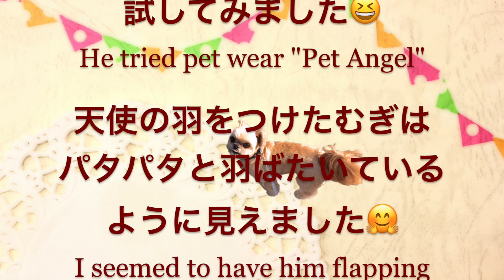【3COINS】天使の羽 ペットエンジェルを試してみた！ - trying pet wear "Pet Angel" -【チワワ×シーズー】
3COINSのペットウェア「ペットエンジェル」を試してみました。
天使の羽をつけたむぎはパタパタと羽ばたいているように見えました。
He tried “Pet Angel". I seemed to have him flapping.

3coinsのペット用お洋服でトータルコーディネートしてみた!　〜あとレビュー〜

チワシー ( チワワ & シーズー ミックス犬 )